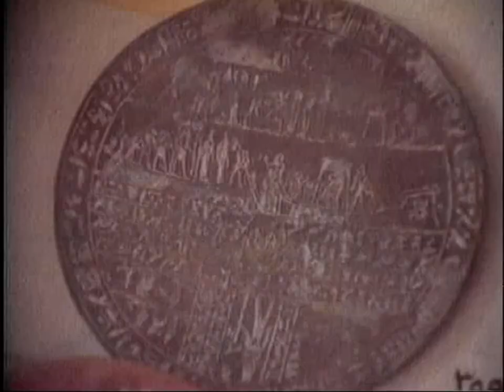Faith of an Observer: Conversations with Hugh Nibley (excerpts, subtitled)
Learn more about Hugh Nibley by watching “The Faith of an Observer.” Enjoy the inspiring, untold stories of his life and work in the new book “Hugh Nibley Observed," available in hardcover, softcover, digital, and audio formats.

Who was Hugh Nibley? For starters, he was arguably the most brilliant Latter-day Saint scholar of the 20th century. Though he was sometimes one of the harshest critics of Brigham Young University, he was also one of the Church’s most faithful and loyal advocates. People liked Hugh Nibley because he was not afraid to say things that we wish we could say, to espouse unpopular causes, to thumb his nose at fashion, or to buck the crowd. According to Elder Neal A. Maxwell, Nibley's well-known eccentricity was itself "a reflection of his deepened discipleship.”